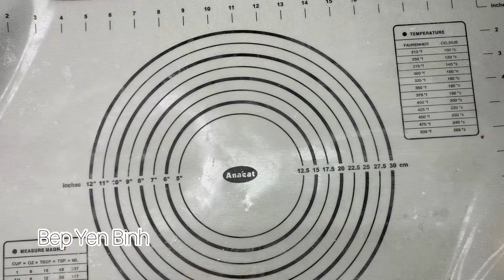ĐƠN GIẢN DỄ LÀM BÁNH NẾP RÁN - CÁCH LÀM BÁNH NẾP RÁN NGON - BẾP YÊN BÌNH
Nguyên liệu vỏ bánh :
Bột gạo Nếp 200 g
2 mc đường
1 mc dầu ăn
200 g nước
50 g mè
Nguyên liệu nhân bánh :
Khoai lang 500 g
30 g bơ lạt
2 mc đường

Và đồng thời ủng hộ kênh Bếp Yên Bình nhé!
Để kênh có thêm động lực ra nhiều video hơn.
Có thắc mắc, hoặc góp ý thì các bạn để lại commentn bên dưới phần bình luận.
Mình sẽ cố gắng trả lời những câu hỏi của các bạn trong thời gian sớm nhất.